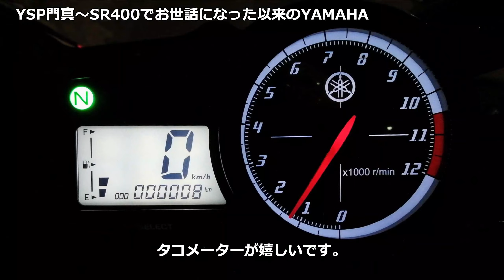YAMAHA ～ 1.YZF-R15 軽さと凛々しさと ～ YAMAHA YZF Hirotour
YZF-R15は、ホントにカッコイイ、バランスのとれたバイクと思います！最高ですね！